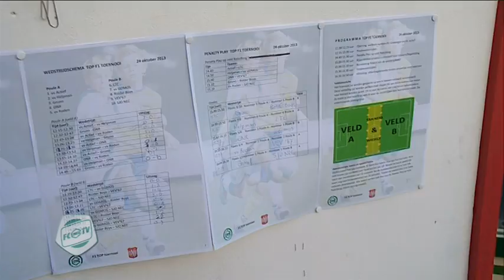VV Actief winnaar FC Groningen F1 TOP-Toernooi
Woensdag en donderdag organiseerde FC Groningen in samenwerking met clubs die zijn verbonden aan het Amateurconvenant een drietal toernooien voor F-pupillen. Met deze toernooien wil FC Groningen de binding met de diverse amateurverenigingen in het noorden versterken. Het werd donderdag bij VV Actief in Eelde een mooie middag met een mooie winnaar.